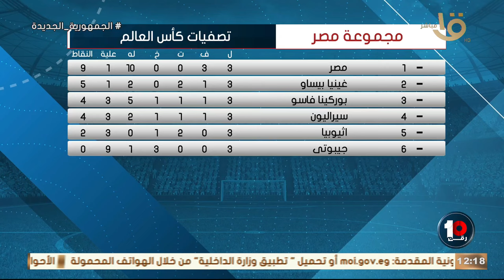ترتيب مجموعة مصر في تصفيات كأس العالم "المنافس مش سهل لازم ناخد بالنا" 🔥💥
منتخب مصر يغرد وحيدا على رأي المجموعة🇪🇬 .. ترتيب مجموعة مصر في تصفيات كأس العالم "المنافس مش سهل لازم ناخد بالنا" 🔥💥